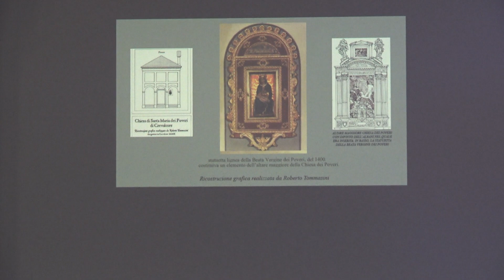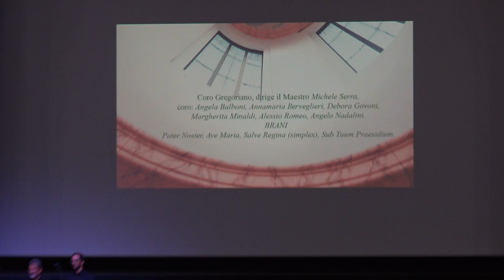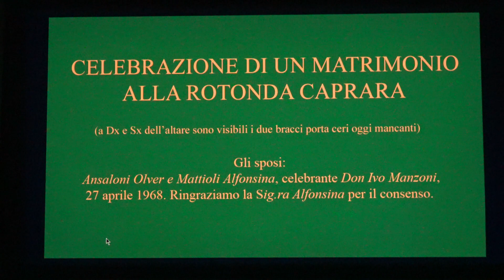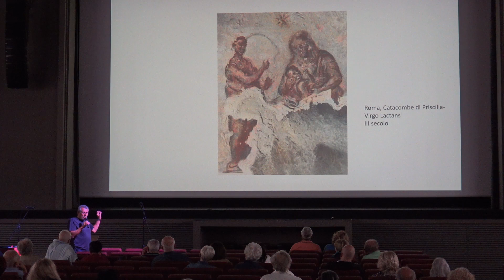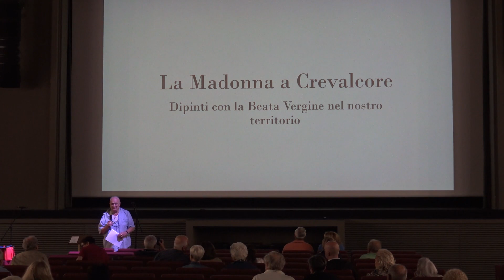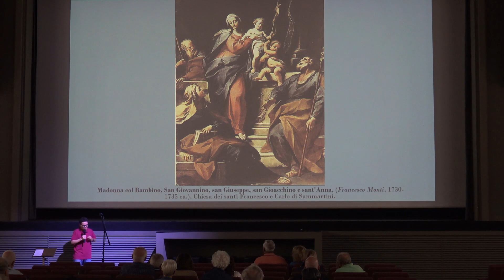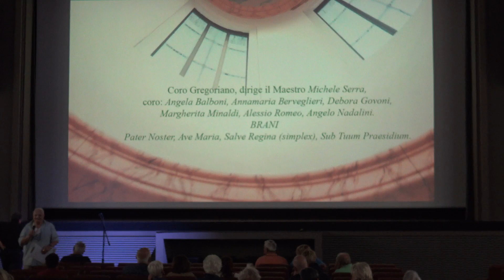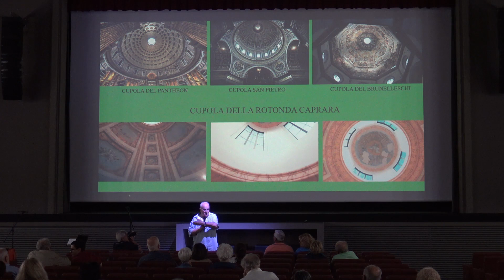CINEMA TEATRO VERDI di Crevalcore. Iniziativa celebrazioni del 8 settembre 2024, Nascita di Maria.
Rotonda Caprara a Crevalcore. Bellissimo Oratorio Barocco del XVIII Sec. finito di restaurare nel 2024 dai danni causati dal terremoto del 2012. Festa Natività di Maria, 8 settembre 2024, molte iniziative promosse dalla Parrocchia (naturalmente il Santo Rosario dalle 20:30), tra queste una serata organizzata dal Cinema Teatro Verdi & l’Accademia I.R. di Crevalcore il 10 settembre 2024. Il filmato della serata, girato dallo staff del Cinema Teatro Verdi, è integrale (senza montaggio) e mostra l’intera serata. Apre la serata Il Parroco Nannetti Don Simone (nella foto di Adriano Balanzoni), presenta Carlo Zucchini).